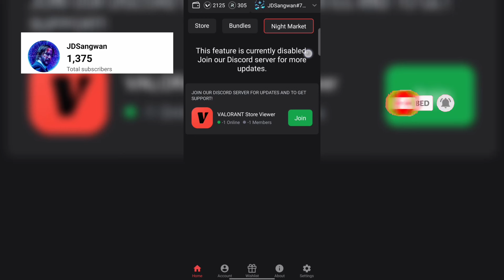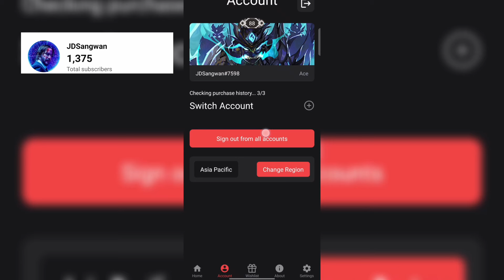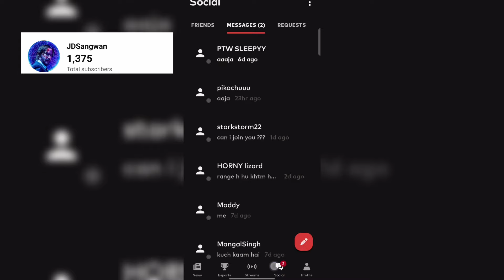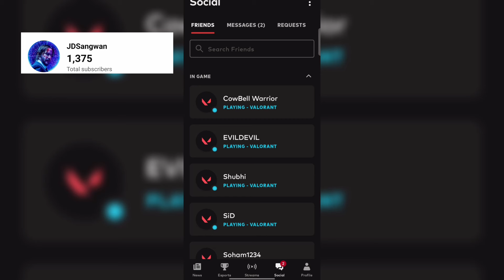How to Check Daily Valorant Store in Mobile | Check Online Players in Mobile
How to Check Valorant Store in Mobile | Check Online Players in Mobile | Riot Mobile
easy way to check daily valorant store in mobile
About this channel :
Hello! I am JD Sangwan . In my channel you will find  videos of games like cod mobile, , pubg mobile, GTA 5 , GTA ONLINE , RDR 2 etc. I also do walkthroughs and gameplays. If you are into those types of videos, i am sure you will like my channel.

Devices Links

boat 550 headphones

Gaming Keyboard cosmic byte

Gaming Mouse Redgear A15

Gaming Headphones Redgear cosmo 7

Gaming Laptop acer aspire 7